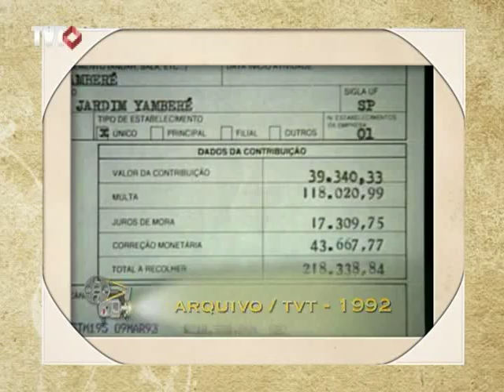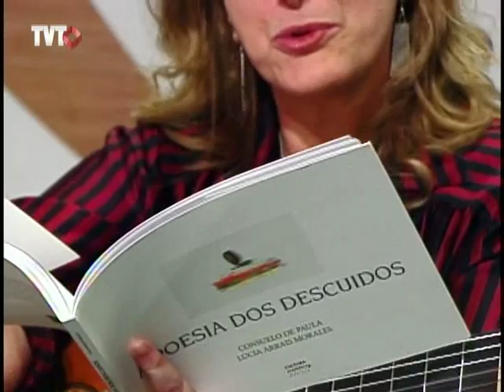Memória e Contexto: Contrato Coletivo - 3/4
O Brasil hoje é a sexta economia do mundo e está entre os 12 países com a maior concentração de renda do planeta. Nem todos se conformam com esta desigualdade. E lutam para reverter este processo cruel. Entre as suas armas está o contrato coletivo de trabalho. Afinal, não é justo que dois trabalhadores, fazendo exatamente o mesmo serviço, tenham salários tão diferentes se viverem, por exemplo, em São Paulo, ou no Amapá. Se o preço de um carro é igual no sul ou no norte do país, por que o torneiro mecânico de lá, não ganha igual nem tem os mesmos benefícios que os daqui?
O contrato coletivo de trabalho não é uma luta fácil, mas está colocado na mesa e é o tema do Memória e Contexto.

Memória e Contexto exibido em 21/01/2013
Tema: Contrato Coletivo - Conquista da idependencia no trabalho